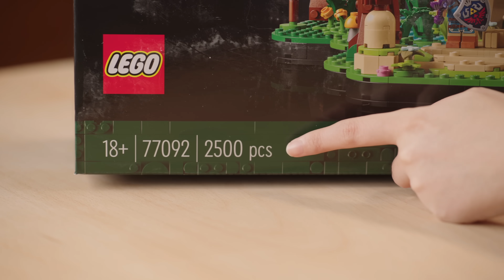我今年最爱的乐高：乐高塞尔达传说！实在太还原了！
乐高 塞尔达传说 德库树 2合1套装